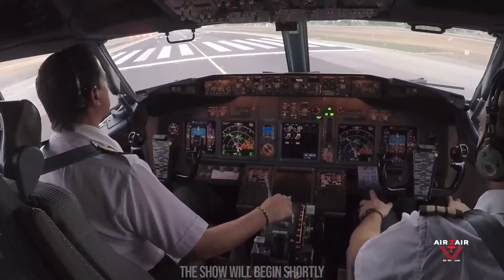Live Stream BROADCAST! The Douglas XB-42 Mixmaster, February 23 at 6pm CST / 7pm EST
In the early 1940s, Edward F. Burton began to investigate ways to simplify bomber aircraft. Burton was the Chief of Engineering at the Douglas Aircraft Company, and he had noted that each subsequent generation of bomber aircraft was substantially larger, more complex, and more expensive than the preceding generation. Burton and his team started with a clean sheet of paper and designed what would become the XB-42.